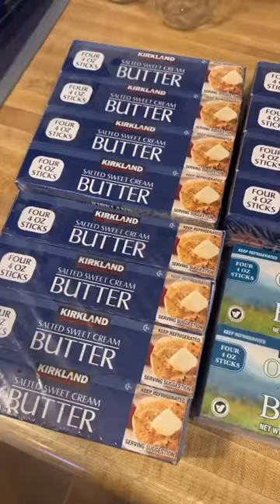Did You Know You Can, Can Butter?!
Canning butter is easy! Free up freezer space for your food storage by canning the extra butter you have in there.

I love to freeze butter because I use it all of the time, but I wanted some shelf-stable butter so I canned up some excess!

Canned butter can last up to 5 years and if the power goes out, you don’t have to worry about the butter in your fridge going bad!

In these trying times Let me show you how to prepare!